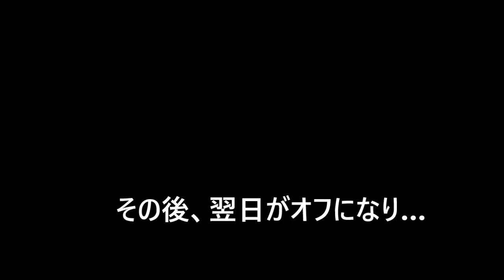【2019.12.1】優勝決定後のロッカールーム